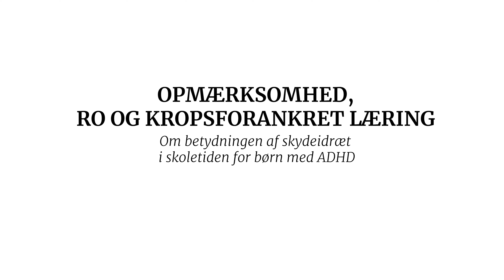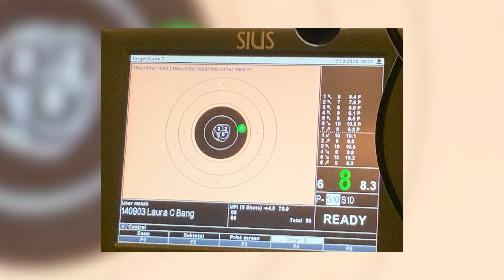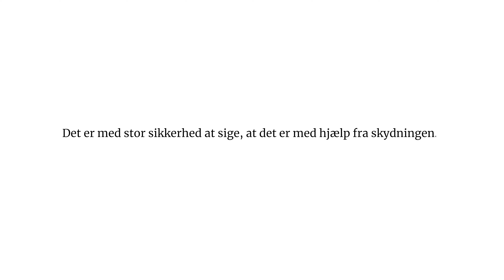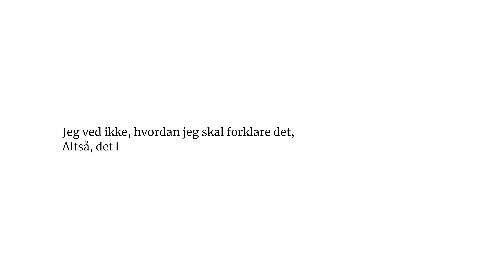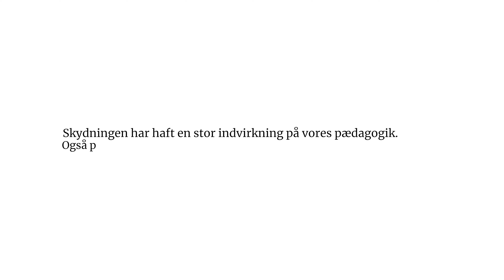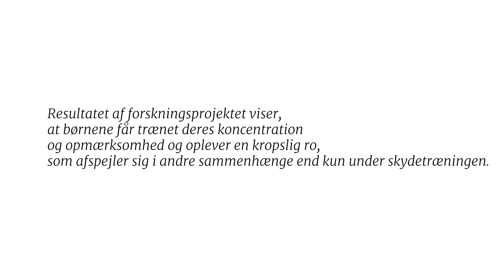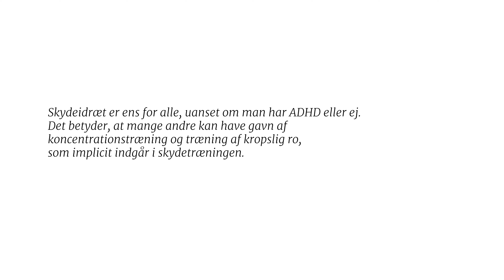Kropsforankret læring - kan skydeidræt styrke opmærksomheden hos børn med ADHD?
Annegrete Månsson, ph.d ved Institut for psykologi på Syddansk Universitet, fortæller om resultaterne af sit forskningsprojekt, der blandt andet viser, at børn med ADHD igennem skydeidræt får trænet deres koncentration og opmærksomhed.